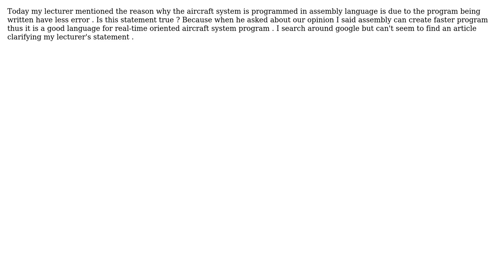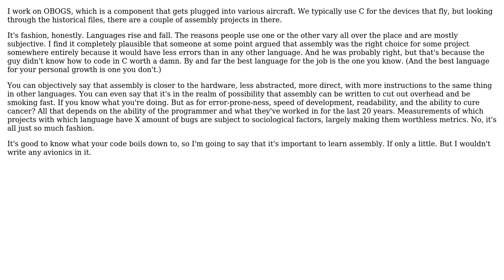Software Engineering: Assembly Language being used in Aircraft System (2 Solutions!!)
Software Engineering: Assembly Language being used in Aircraft System

With thanks & praise to God, and with thanks to the many people who have made this project possible! You are responsible for your own actions.